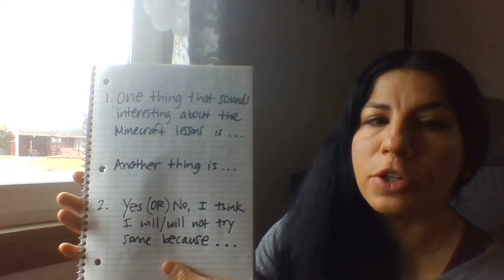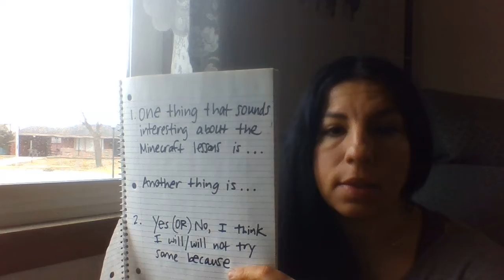VV Kelly Morning Msg 4 3